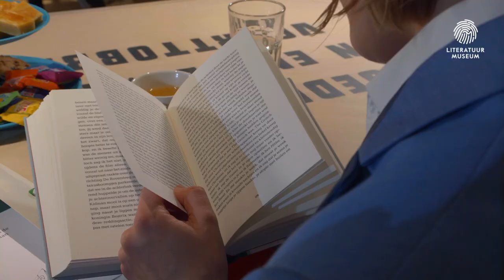Marieke Lucas Rijneveld - Mijn lieve gunsteling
Presentator Philip Huff vraagt Marieke Lucas Rijneveld voor te lezen uit Mijn lieve gunsteling.